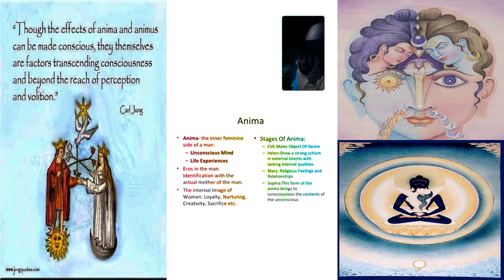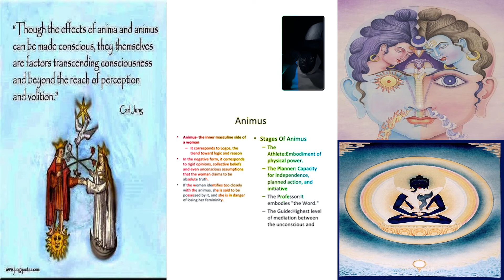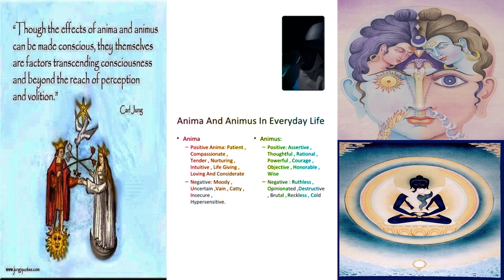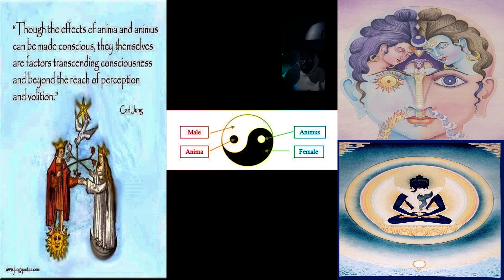You are Masculine AND Feminine | The Anima and Animus Explained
Anima originated from Latin, and was originally used to describe ideas such as breath, soul, spirit or vital force. Jung began using the term in the early 1920s to describe the inner feminine side of men.

Animus originated from Latin, where it was used to describe ideas such as the rational soul, life, mind, mental powers, courage or desire.  In the early nineteenth century, animus was used to mean "temper" and was typically used in a hostile sense. In 1923, it began being used as a term in Jungian psychology to describe the masculine side of women